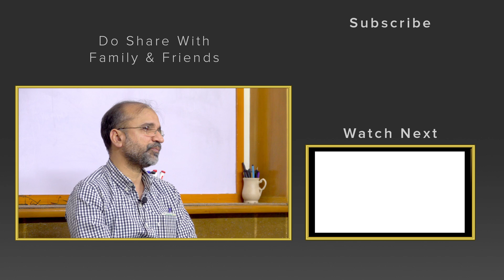Teaching Tables in Maths | Salman Asif Siddiqui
Learning times tables by rote is typically seen as an important exercise in the teaching of math in primary grades.
Salman Asif Siddiqui talks about how - by making kids simply memorize their tables - we do them more bad than good, and what can be done instead to help them better understand; and more importantly, appreciate the beauty of multiplication.